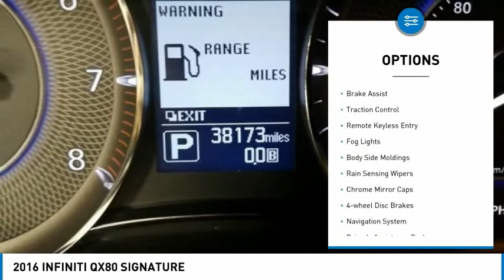2016 INFINITI QX80 12135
Northeast Car Connection has been servicing the Philadelphia area for over 30 years. We are currently run by a fourth generation car dealer and the business has remained a family business since inception. We are located in Northeast Philadelphia just off of Roosevelt Blvd. at 2001 Byberry Road. We are minutes from both the PA and NJ Turnpike. To locate us from I-95 you would take the Woodhaven Rd. Exit. If you are traveling from a distance make a day out of buying your vehicle! We are located close to Parx Casino, Franklin Mills Mall Outlet, and many more great area shops and restaurants!

NorthEast Car Connection
2001 Byberry Road
NE Philadelphia PA 19116

BUY WITH CONFIDENCE NECC is affiliated with Burlington Chevy, Kia, VW, Turnersville Kia, Allentown Kia, Raceway Kia & Raceway Chevy 30+ YEARS IN BUSINESS*** A+ BBB RATING Not responsible for 3rd party pricing. Rely only on Northeast Car Connection's website for details.All final prices include a one year Protection Package of $895.00 customer has the right to opt out and pay the original online listed top price. *No payments for 90 days disclosure: Dealer will make first payment after 45 days as contracted 1st payment can not exceed $350.00. Expires 11/30/2019* 2016 INFINITI QX80 SIGNATURE 4D Sport Utility Black ObsidianbrbrABS brakes, Backup Collision Intervention (BCI), Blind Spot Warning, Body Side Moldings, Chrome Mirror Caps, Driver's Assistance Package, Electronic Stability Control, Front dual zone A/C, Heated door mirrors, Heated Front Bucket Seats, Heated front seats, Illuminated entry, Intelligent Cruise Control (Full-Speed Range), Low tire pressure warning, Navigation System, Power Liftgate, Power moonroof, Remote keyless entry, Signature Edition Accessory Package, Signature Edition Package, Split Bench Seat Package, Traction control.brDriver's Assistance Package (Backup Collision Intervention (BCI), Blind Spot Warning, and Intelligent Cruise Control (Full-Speed Range)), Signature Edition Accessory Package (Body Side Moldings), Signature Edition Package (Chrome Mirror Caps), Split Bench Seat Package, ABS brakes, Electronic Stability Control, Front dual zone A/C, Heated door mirrors, Heated Front Bucket Seats, Heated front seats, Illuminated entry, Low tire pressure warning, Navigation System, Power Liftgate, Power moonroof, Remote keyless entry, Traction control, 2.94 Axle Ratio, 3rd row seats: split-bench, 4-Wheel Disc Brakes, Air Conditioning, AM/FM radio: SiriusXM, Anti-whiplash front head restraints, Auto High-beam Headlights, Auto tilt-away steering wheel, Auto-dimming door mirrors, Auto-dimming Rear-View mirror, Auto-leveling suspension, Automatic temperature control, Bose Premium Sound System, Brake assist, Bumpers: body-color, CD player, Delay-off headlights, Driver door bin, Driver vanity mirror, Dual front impact airbags, Dual front side impact airbags, Emergency communication system: INFINITI Connection, Four wheel independent suspension, Front anti-roll bar, Front Bucket Seats, Front Center Armrest, Front fog lights, Front reading lights, Fully automatic headlights, Garage door transmitter: HomeLink, Genuine wood console insert, Genuine wood dashboard insert, Genuine wood door panel insert, Heated steering wheel, Leather Shift Knob, Leather steering wheel, Memory seat, Occupant sensing airbag, Outside temperature display, Overhead airbag, Overhead console, Panic alarm, Passenger door bin, Passenger vanity mirror, Power door mirrors, Power driver seat, Power passenger seat, Power steering, Power windows, Radio data system, Rain sensing wipers, Rear air conditioning, Rear anti-roll bar, Rear audio controls, Rear reading lights, Rear seat center armrest, Rear window defroster, Rear window wiper, Reclining 3rd row seat, Roof rack: rails only, Security system, Speed control, Speed-sensing steering, Split folding rear seat, Spoiler, Steering wheel memory, Steering wheel mounted audio controls, Tachometer, Telescoping steering wheel, Tilt steering wheel, Trip computer, Turn signal indicator mirrors, Variably intermittent wipers, and Voltmeter.